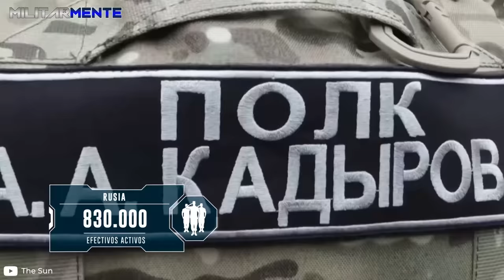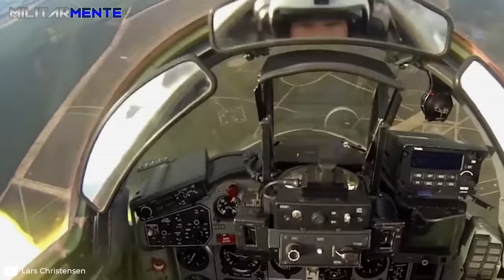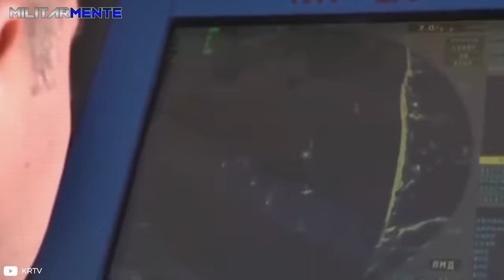¿Qué sucedería si EE.UU tiene que DEFENDERSE de China + Rusia + Corea del Norte?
China, Rusia y Corea del Norte se encuentran en la lista de preocupaciones del Departamento de Defensa estadounidense y, como si fuera poco, los dos primeros países son los que completan el podio de naciones militares más poderosas del planeta.